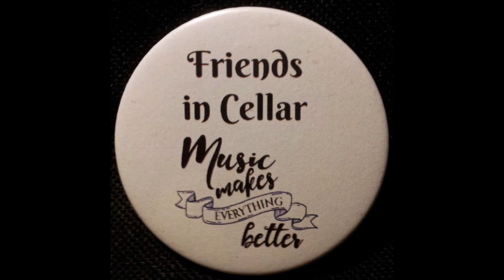One More Cup Of Coffee / Bob Dylan Cover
One More Cup Of Coffee from Bob Dylan
Soothing, relaxing and healing Guitar songs,
played by Friends in Cellar.

Aufnahmen von Bandproben mit Freunden